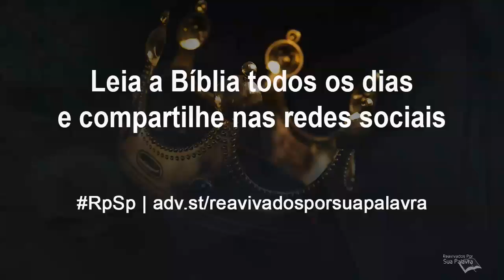Mateus 11 - Reavivados por Sua Palavra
Cristo assegura: “Meu fardo é leve”. Tentar ganhar a salvação com as próprias forças e obras é um peso demasiado pesado. Quem vai a Cristo, pode obter a salvação pelos méritos de Cristo.